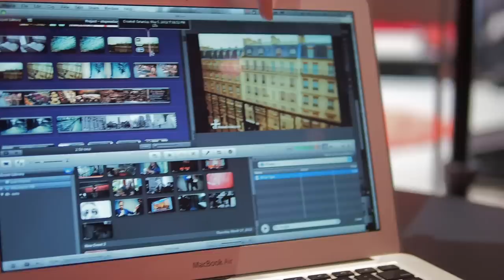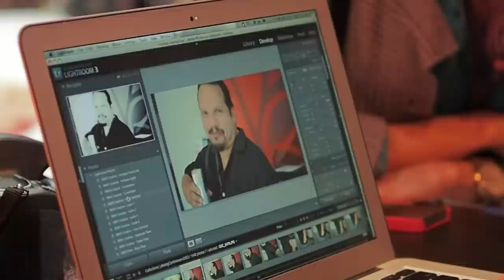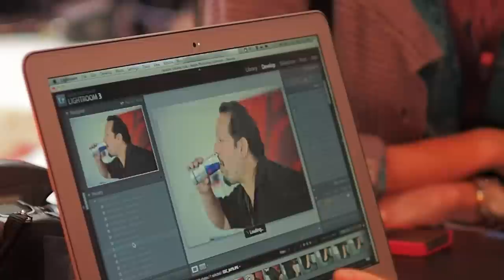Petra Cross - Unconference Demo on Stop Motion